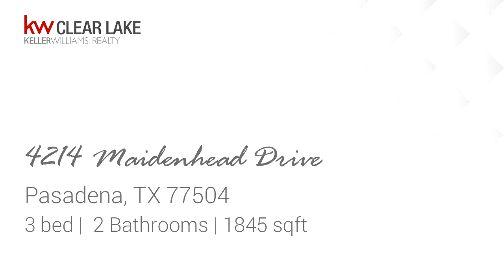Residential for sale - 4214 Maidenhead Drive, Pasadena, TX 77504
DONT MISS OUT  On This Lovely Well Maintained 3 Bedroom, 2 Bath, 2 Car Garage Brick Home!!! Open Concept Perfect For the Entertaining Family.  LOVE The Kitchen That Features An Island TONS Of Cabinet and Granite Counter Space.  Split Floor Plan.  Master Bedroom Offers A Walk In Closet and 2 Additional Closets.  Enjoy Your Coffee and A Book In The Sitting Area That Features A Bay Window.  Ceramic Tile Throughout.  Enjoy Family Time In The Breakfast Nook Or Cozy Dining Area.  Spacious Living Room with Corner Fireplace.  CALL!!! Make Your Appointment Soon This One Will Not Last Long!

Bedrooms: 3
Bathrooms: 2
Square Feet: 1845
Price: $205,000

lorisells4u.kw.com
06/26/2019 11:09:22 am

Last modified: